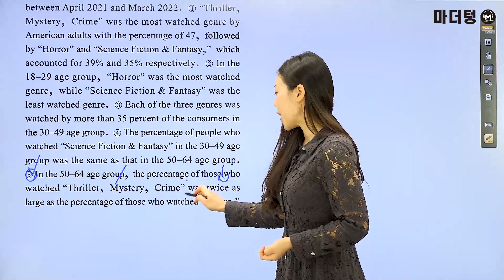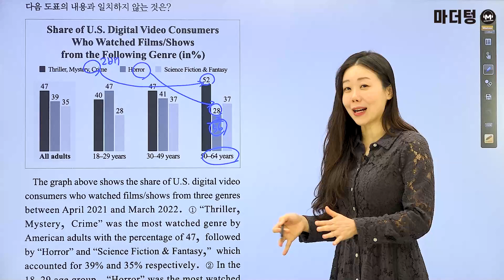마더텅 | 수능기출 영어 독해 | 2022년 10월 25번 (해설 : 강산 선생님)